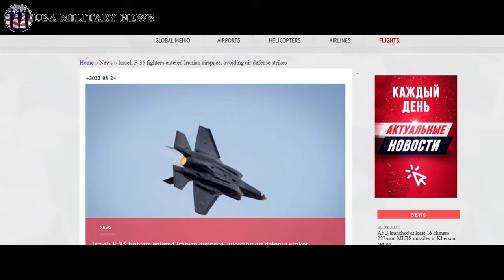Israeli Jets Entered Iranian Airspace Avoiding Air Defense | Iran News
Israeli F-35s recently crossed Iranian airspace, and entered the range of Russian and Iranian radars, according to a report on the Saudi website Elaph. An unconfirmed report says that Israeli and American forces are secretly preparing for strike operations in Iran, an Iranian correspondent reports, referring to the Arab media...

News On August 31, 2022